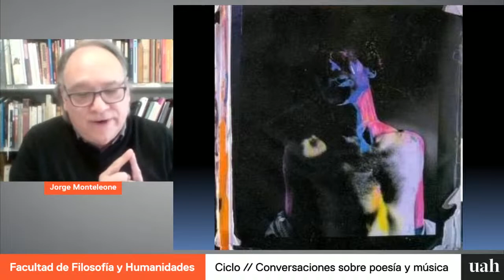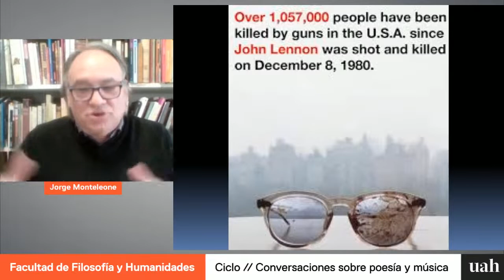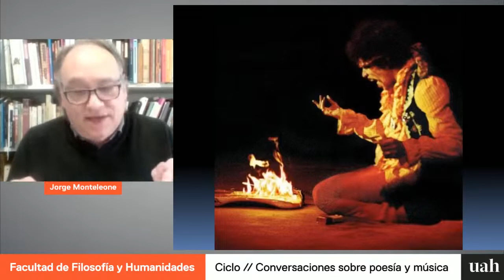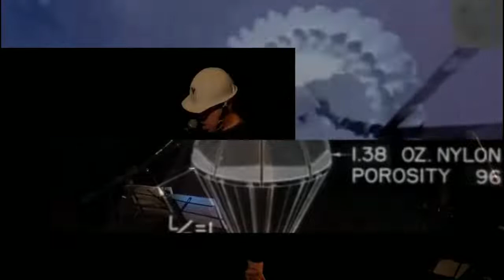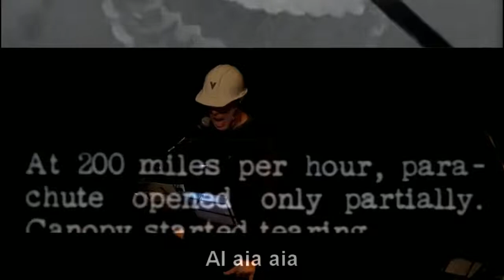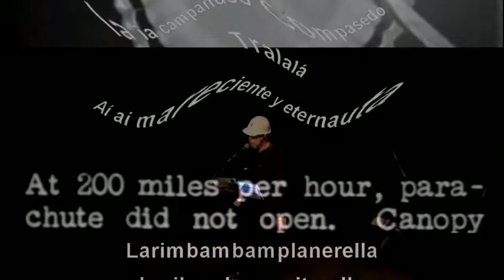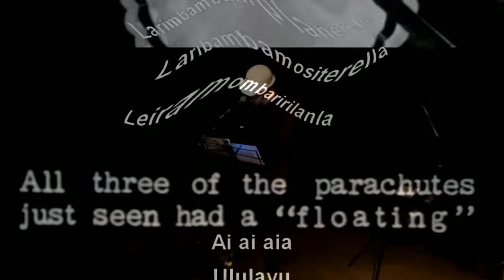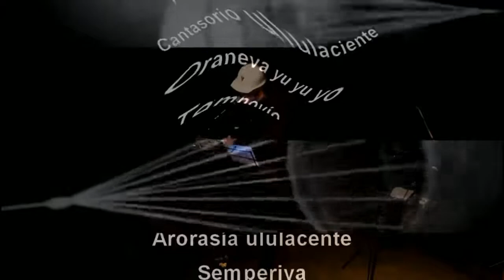Ciclo Conversaciones sobre poesía y música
El Magíster en Literatura Latinoamericana del Departamento de Lengua y Literatura UAH, en colaboración con el proyecto Fondecyt de Postdoctorado N° 3190528, titulado “La musicalización de textos poéticos y su aporte a los estudios literarios en Chile”, invitan al Ciclo «Conversaciones sobre poesía y música”.

Sesión 1: “Cruces interdisciplinarios” / Viernes 4 de septiembre – 15:00 horas

Participan:

Jorge Monteleone (Universidad de Buenos Aires),  escritor, crítico literario y traductor. Especialista en poesía argentina e hispanoamericana, en la teoría sobre el imaginario poético y en la poesía del rock argentino.

Luis Bravo (Universidad de Montevideo), poeta, ensayista, investigador y profesor universitario. Desde 1984 al presente ha publicado en libros, casetes, CD-ROM, CD, DVD, ciber-poemas en consonancia con la multimedialidad de su arte poético.

Modera: Gabriel Meza, UAH.